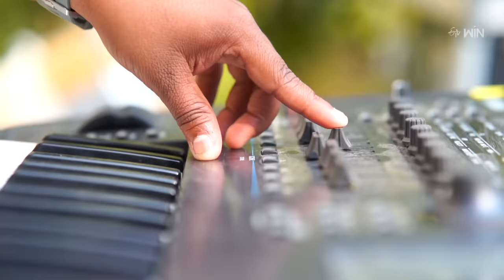Raaja Live in Concert | Ilaiyaraaja Musical Event | 19th March 2023 | Full Episode 02 | ETV Telugu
Chill and relax in the musical paradise of the maestro, the great Ilaiyaraaja. Enjoy these melodious songs of the legend along with other popular singers.